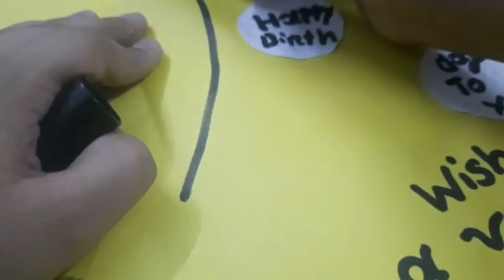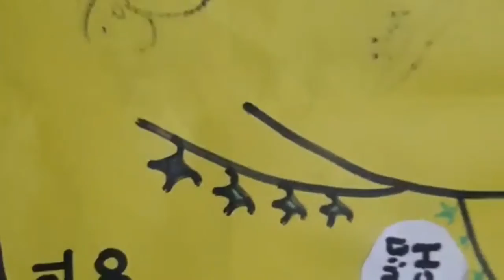how to make birthday card